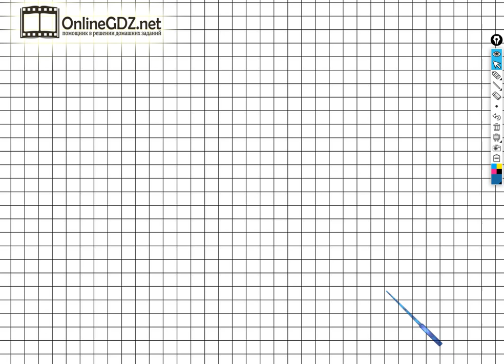Страница 64 Задание №4 - ГДЗ по математике 2 класс (Дорофеев Г.В.) Часть 1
Для того чтобы выполнить задание №4 на странице 64 вы должны уметь решать составные задачи в два действия, выполнять сложение чисел в пределах 20, а также умножение однозначных чисел. Если посмотрите наше видео, то задание можно выполнить за 2 - 3 минуты.